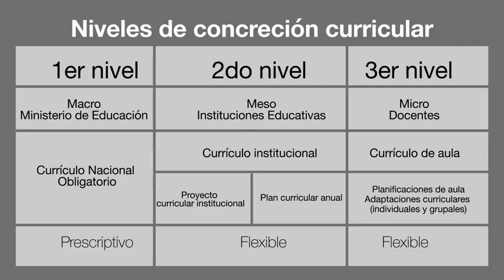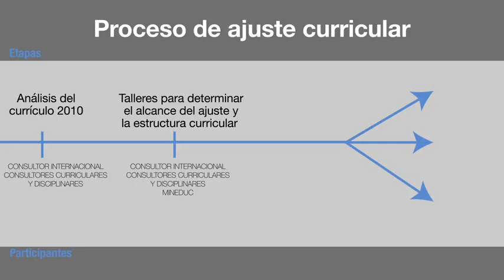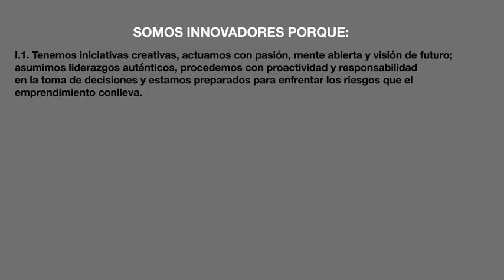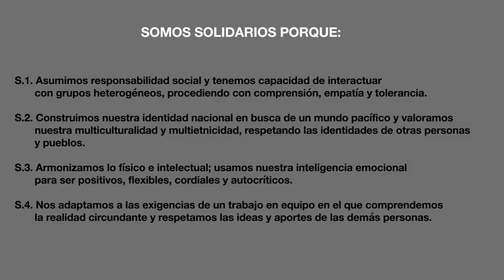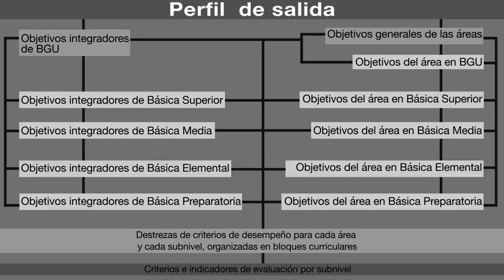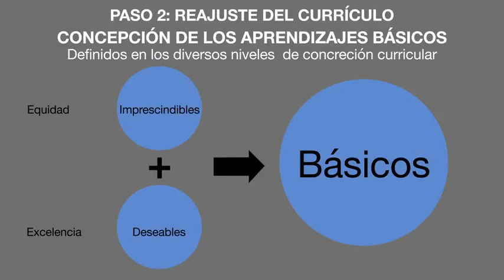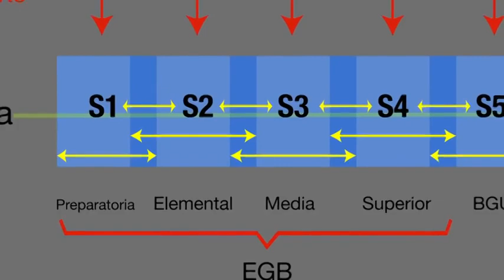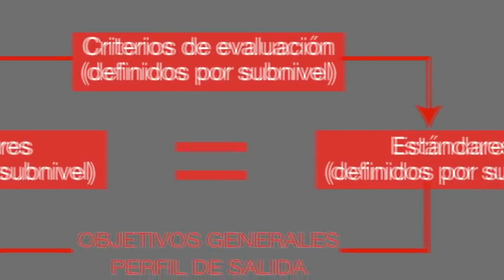Presentacion General del Curriculo 2016